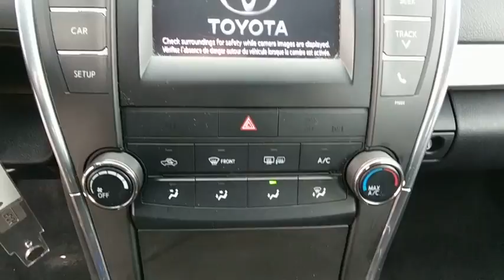2016 Toyota Camry Baltimore, Wilmington, White Marsh, Rosedale, MD P2329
[LISTING _TYPE] 2016 Toyota Camry